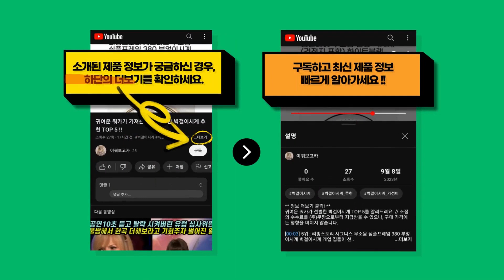2023년 인기 있는 mlb키즈 추천 TOP 9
귀여운 쿼카가 정리한 mlb키즈 BEST 9를 소개해드려요. // 소정의 수수료를 (주)쿠팡으로부터 지급받을 수 있으나, 구매 가격에는 영향을 미치지 않습니다.

[00:08] 9위 : [바브키즈] 아노락세트..

[00:23] 8위 : MLB키즈 라이크 플래닛 맨투맨..

[00:38] 7위 : 엠엘비키즈 심볼 트레이닝 세트 7ATRS0121 / 7ATPS0121..

[00:53] 6위 : 뉴에라 9fifty MLB 엠엘비 워싱턴 내셔널스 연예인 야구 스냅백 스넵백 캡 ..

[01:08] 5위 : 뉴에라 9fifty MLB 뉴욕 양키스 연예인 런닝맨 야구 베이직 스냅백 스넵백 ..

[01:23] 4위 : MLB 키즈 메가로고 맨투맨 세트 7AS2B0124-43MGS..

[01:38] 3위 : MLB 남여공용 빅볼 청키 P 3ASHC201N-43IVS (아이보리)..

[01:53] 2위 : 엠엘비키즈 청키조거 7ASXXB11N 50BGS..

[02:08] 1위 : 엠엘비키즈 기능성반팔상하세트 7AS100323..

감사합니다.